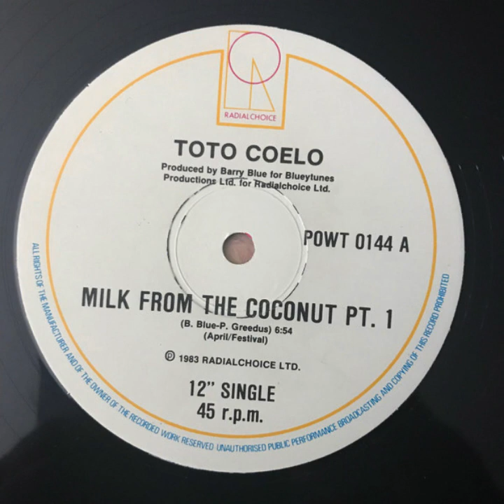Toto Coelo – Milk From the Coconut (12" Extended)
Title: Milk From the Coconut
Artist: Toto Coelo
Year : 1983
Label : Radialchoice
Catalogue : POWT 0144